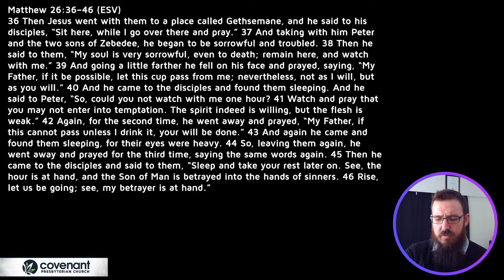The Dark Night of Jesus' Soul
Title: DD 248 - A Dark Night
Series: Daily Devotion
Speaker: Rev. Logan Hagoort
Bible: Matthew 26:36-46